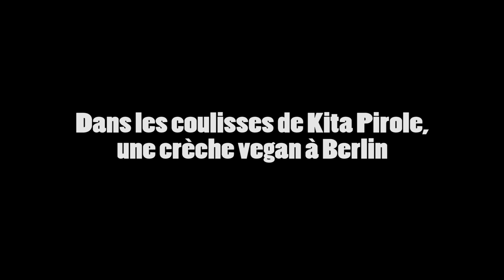Dans les coulisses de Kita Pirole, une crèche vegan à Berlin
À Berlin, les enseignes vegans se multiplient. Restaurants, supermarchés, magasins de vêtements... on y trouve même une crèche vegan ! Depuis décembre 2015, les enfants peuvent profiter de Kita Pirole, où les repas servis sont 100% végétaliens.